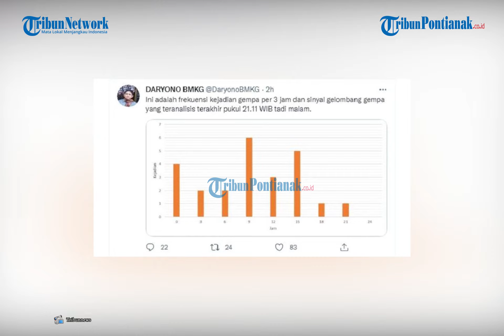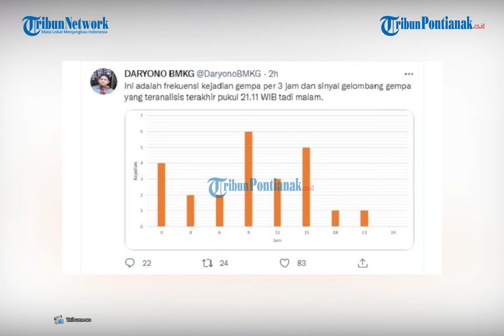Apa Itu Gempa Swarm? Gempa yang Guncang Kota Salatiga Sebanyak 24 Kali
Berikut adalah penjelasan mengenai gempa swarm yang mengguncang Kota Salatiga.

Wilayah Kota Salatiga, Banyubiru, Bawen, dan Ambarawa diguncang gempa tektonik sebanyak 24 kali pada Sabtu 23 Oktober 2021. Gempa tersebut terjadi sejak pagi dini hari pukul 00.32.05 hingga pukul 21:11:48 WIB.

Hasil analisis BMKG menunjukkan bahwa gempa tersebut adalah gempa swarm.

Gempa swarm adalah serangkaian aktivitas gempa bermagnitudo kecil dengan frekuensi kejadian yang sangat sering dan relatif lama di suatu kawasan.

Jika gempa pada umumnya terjadi karena aktivitas tektonik, gempa swarm justru terjadi karena proses kegunungapian (vulkanik).

Gempa swarm yang dihasilkan karena aktivitas tektonik murni hanya sedikit. Hal tersebut dijelaskan oleh BMKG melalui akun Twitter resminya, @infoBMKG.

Gempa swarm terjadi tanpa ada gempa utama (mainshock), seperti pada umumnya gempa utama lebih besar kekuatannya dibandingkan gempa susulan.

Karena aktivitasnya yang terus menerus, aktivitas gempa swarm hanya meresahkan dan jarang yang menimbulkan kerusakan.

Gempa swarm, jika kejadiannya di pesisir pantai tidak akan memicu tsunami. Gempa swarm tidak hanya berkaitan dengan kawasan gunung api.

Beberapa laporan menunjukkan bahwa aktivitas swarm juga dapat terjadi di kawasan non-vulkanik.

Swarm juga dapat terjadi di kawasan dengan karakteristik batuan yang rapuh yang terbangun medan tegangan, sehingga mudah terjadi retakan (fractures).